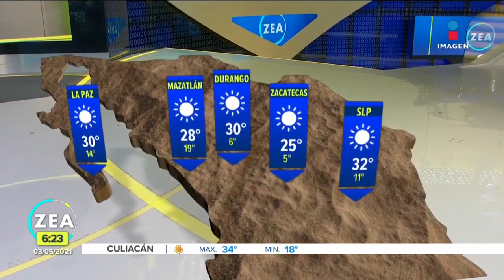Samantha Robles 2021 05 03